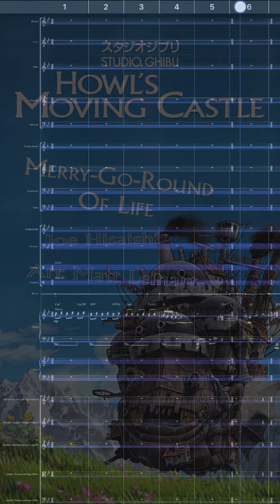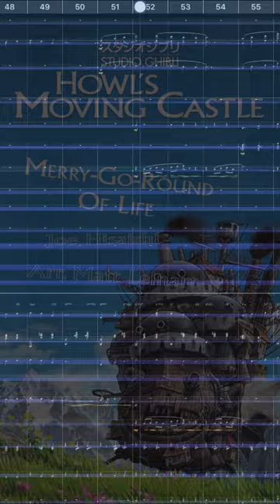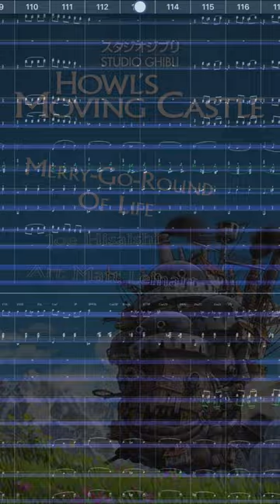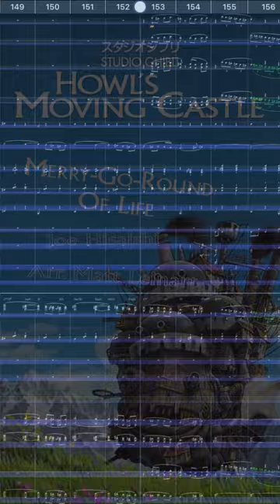Merry-Go-Round of Life Arr. Matthew Leinart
I do not own the writes to this music. All music writes and original intellectual property belong to the composer, Joe Hisaishi and the owner of the company, Studio Ghibli.